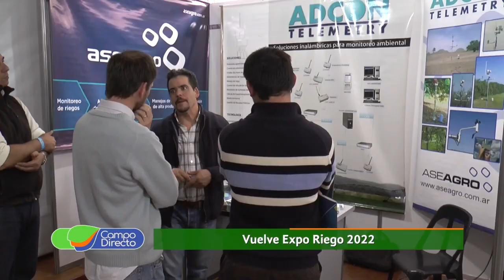Llega a Manfredi la 7ma. Reunión Internacional de Riego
Bajo el lema: “Uso eficiente de agua para riego”, Manfredi se prepara para una nueva edición de la 7º Reunión Internacional de Riego.